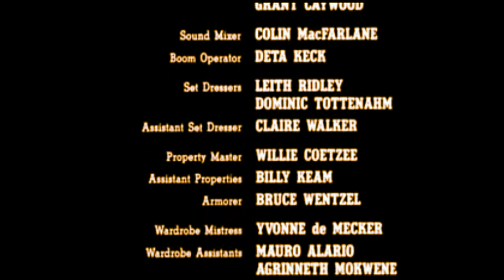GUERREIRO AMERICANO 3 (1989) | Curiosidades Do Filme Estrelado Por Steve James e David Bradley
Quando um misterioso terrorista conhecido como Cobra (Marjoe Gortner) infecta o ninja Curtis Jackson (Steve James) e seu parceiro Sean Davidson (David Bradley), cabe aos dois iniciarem uma jornada contra o tempo para encontrar o criminoso e conseguir o antídoto a tempo. Mas para isso, eles precisam passar por seu bando de subordinados.